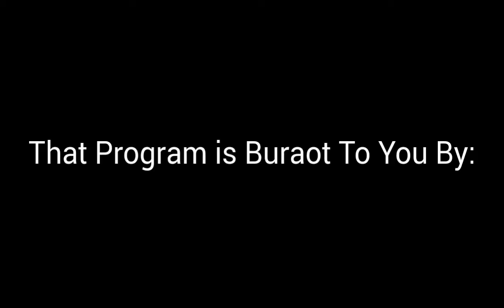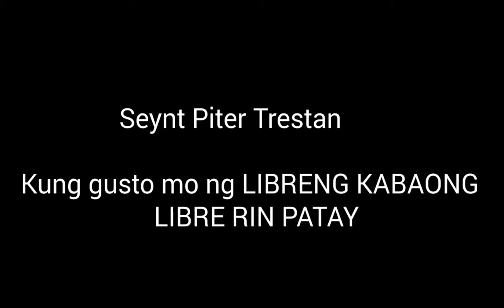A Second Chance ARTE ARTE #1!